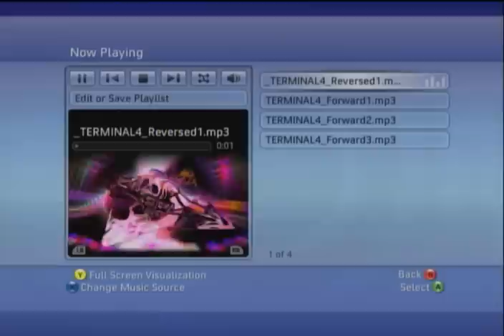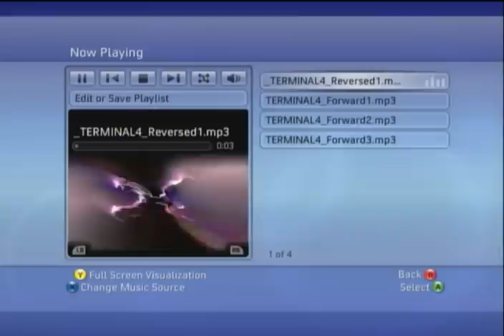Hidden Audio In Terminal 4 (Reversed Speech) Halo3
Reversed speech as heard in Terminal 4 in Halo3, within the level The Covenant. Only one clip in this Terminal, a little harder to hear than 3 or 6. by RVideo Dec 26 2007.